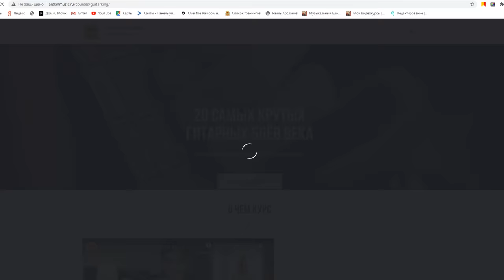ГИТАРИСТ поёт ЛЮБУЮ ПЕСНЮ для ПРОХОЖИХ ft Гитара с Нуля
Привет! В этом видео сняли рубрику "Гитарист поёт любую песню" для прохожих при участии Романа из канала "Гитара с нуля" в Казани
Посмотрим реакцию девушек на наши голоса.